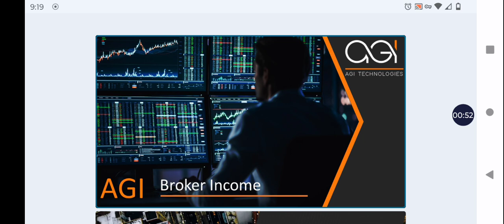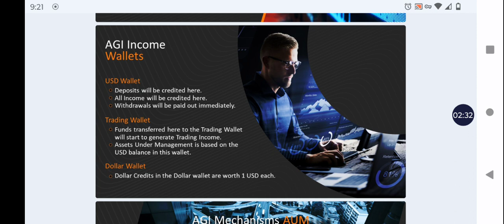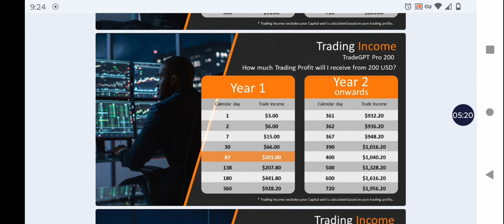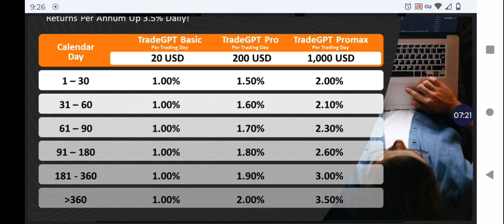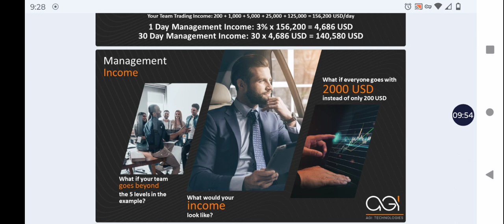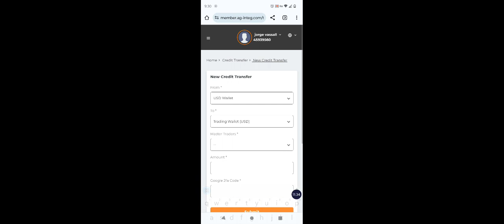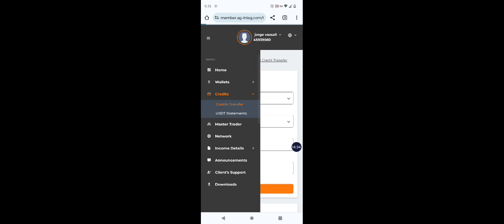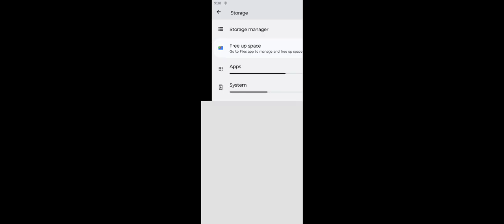💥New Platform Overview - Daily ROI Increases Automatically! + Capital Not Locked | AGI Technologies💸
💥AGI Technologies - Earn 1% - 3.5% Daily! Daily ROI Increases automatically & no capital Lock up period!

*VPN REQUIRED*

💥Quopi Trade Bot Earn 1-5% Daily!

Stable Swap - Passive Income Opportunity, Not Forex or Crypto Trading! Get Paid Daily To Provide Liquidity! Capital Return at End of Term!

💥MyDHLife - Fantastic Passive Income!
Travel - Crypto - Lifestyle - Personal Development
Faith Based Opportunity

💥My Core 3 Are 3 Proven Long Term Opportunities. With Them We Can Build Both Passive and Residual Incomes That Can be Around For Years to Come!

1.💥Melaleuca Shopping Club - Multi Billion Dollar Company, Great Products and A World Class Business Opportunity

2.💥Nowsite Marketing - All In One Marketing System that Uses the Power of Artificial Intelligence. Nowsite 2.0 is now integrated with ChatGPT!

3.💥MINTBUILDER - Buy Gold & Silver on Monthly Auto ship or Purchase at a Discount Whenever You Want Too Very Profitable Team Building Option Also Available.

💥 EchoOne - Earn Up To 1.8% Daily Til 300% ROI With Echo One.

💥Camhirst Property Robots

They Make Robots That Help Build Houses!
Double Your $ in 6 Months!!!

👉To Access Site Enter Code: w4Q67NHDkSR

2 Step Process - Deposit Funds USDT TRC20 Only!
Then Once Funds  Arrive Purchase Package

*(Temporary Process)
To deposit send Funds to Wallet Below then send email to:

Provide them with your info:
Name
Ambassador ID #
Phone Number
Email on Account

As well as transaction hash and a screen shot of your deposit.

Please use the below wallet address to send crypto that you can deposit to purchase any of the available packages (all payments in USDT/TRC20 only):

✅For Updates Join my Telegram group: P.A.I.D
(Passive Automated Income Daily) Join Here:👇

ONJUNO
Buy, Sell and Spend Crypto with a FREE Checking Account and Crypto Debit Card

COINZOOM
Crypto Wallet and Crypto Debit Card